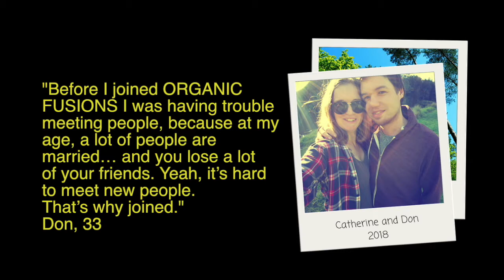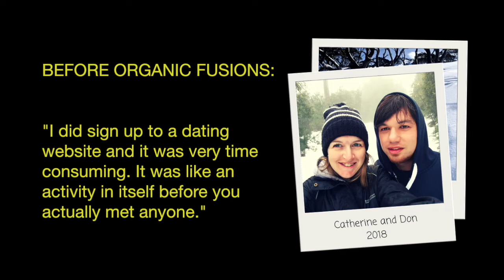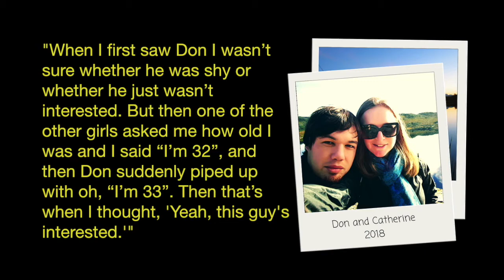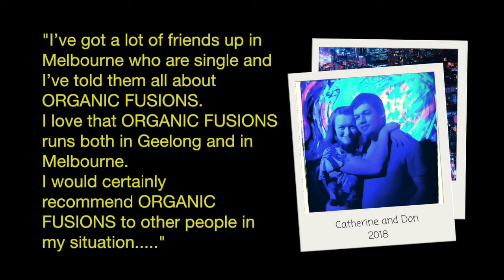"It just felt so natural and so easy..." (Testimonial)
Watch this video to hear Catherine and Don's testimonial. I am so grateful that they have shared their story with us all.
To join us at an event, please book yourself a ticket! Log into and view the upcoming events. Access is for members only.